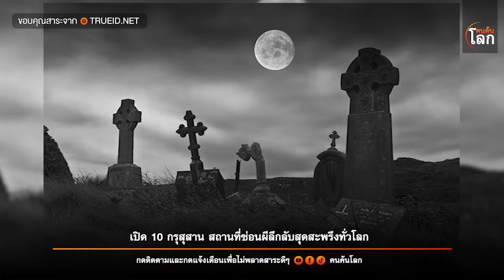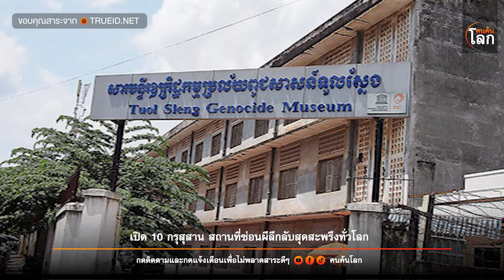เปิดตำนาน 10 สุสานสถานที่ซ่อนผีลึกลับและสุดสะพรึงทั่วโลก | คนค้นโลก